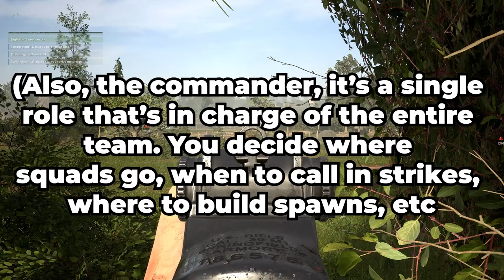Hell Let Loose - Complete 2023 Beginners Guide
Hell Let Loose - Complete 2023 Beginners Guide | LightVoid
In this video I go over a COMPLETE beginner guide for Hell Let Loose (HLL)! This includes going over the basics, the roles, the modes, spawn points, and more! I highly recommend you watch the whole video until the end as you might miss out on some parts if you don't!
I'm going to continue the channel to be more focused on this type Hell Let Loose "how to, top 5, top 10, the best, fastest" type of content instead of "the experience" content, however I'll still do that once in a while.
What is Hell Let Loose? Hell Let Loose is a very realistic online 50v50 WW2 that portrays real life battles, maps, vehicles, weapons, and much more that were used. There are roles such as assault, medic, and officer, that let you choose as who you want to play as.